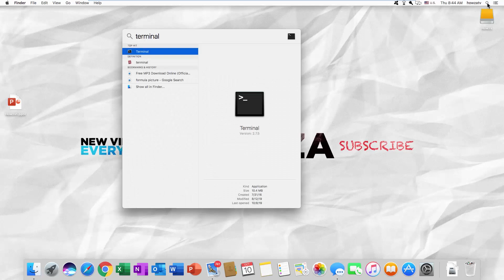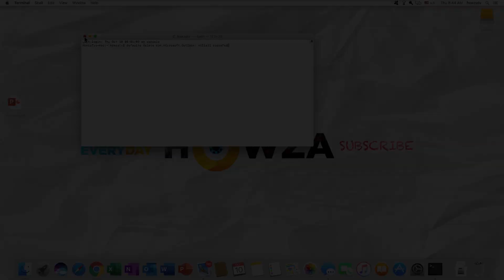How to Reset Preferences in Outlook 2019 for Mac | Microsoft Office for macOS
In today's tutorial, you will learn how to reset preferences in Outlook 2019 for macOS.
File Preferences has a set of some settings. It doesn’t include account settings and any other important settings. They’re saved into Identity file.
So, first you need to quit Outlook. Open the app. Click on Outlook at the top menu bar. Select ‘Quit Outlook’ from the list.
Go to Spotlight search and open Terminal. Copy and paste the command you can find in the description box below and press Enter.
defaults delete com.microsoft.Outlook; killall csprefsd
The first half of the command will reset the settings and the second half will clean cashed files.